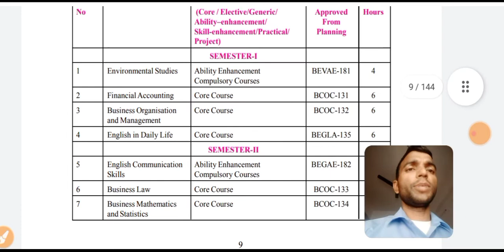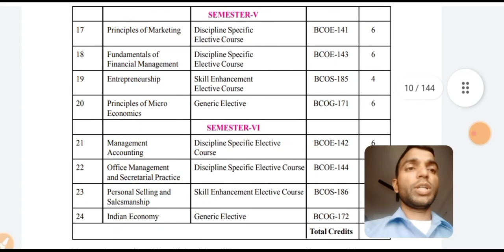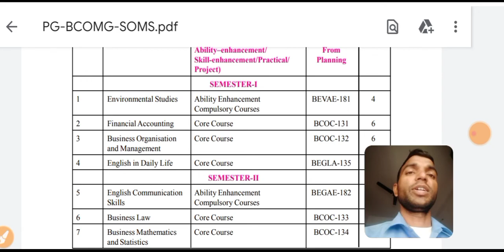IGNOU BCOMG E-BOOKS Download for All semesters/ Years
IGNOU BCOMG previous year question paper for
SEMESTER-I,
SEMESTER-II
SEMESTER-III
SEMESTER-IV
SEMESTER-V
SEMESTER-VI

Environmental Studies Ability Enhancement BEVAE-181
Compulsory Courses
Financial Accounting Core Course BCOC-131
Business Organisation Core Course BCOC-132
and Management
English in Daily Life Core Course BEGLA-135

English Communication Ability Enhancement BEGAE-182
Skills Compulsory Courses
|Business Law Core Course BCOC-133
Business Mathematics Core Course BCOC-134
and Statistics

बी.एच.डी.एल.ए- 136 / हिंदी भाषा : लेखन कौशल / बीएजी
 BHDLA-136/
English at the work place BEGLA-136

| Company Law Core Course BCOC-135
Income Tax Law and Core Course BCOC-136
Practice
Core Course BHDLA-137/
Language through BEGLA-137
Literature
Computer Application Skill Enhancement Elective BCOS-183
in Business Course

Business Communication Core Course BCOLA-138
Corporate AccountingCore Course BCOC-137
Cost Accounting Core Course BCOC-138
E-Commerce Skill Enhancement BCOS-184
Elective Course

Principles of Marketing Discipline Specific BCOE-141
Elective Course
Fundamentals of Discipline Specific BCOE-143
Financial Management Elective Course
Entrepreneurship Skill Enhancement BCOS-185
Elective Course
Principles of Micro Generic Elective BCOG-171
Economic

Management Discipline Specific Elective BCOE-142
Accounting Course
Office Management Discipline Specific Elective Course BCOE-144
and Secretarial Practice
Personal Selling and Skill Enhancement Elective Course BCOS-186
Salesmanship
Indian Economy Generic Elective BCOG-172